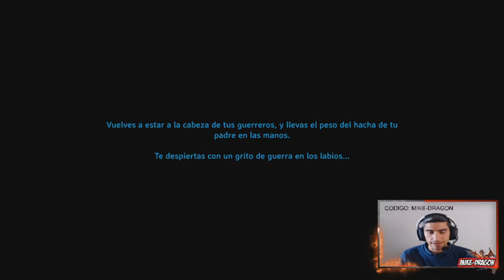VAMOS a por el PRIMER BOSS !!!! //// VALHEIM Español #3